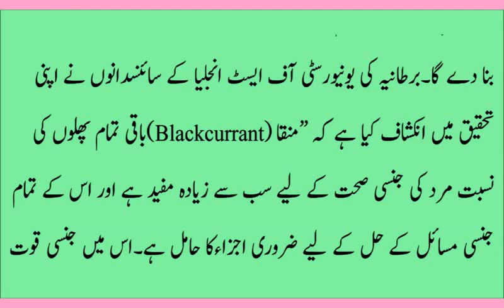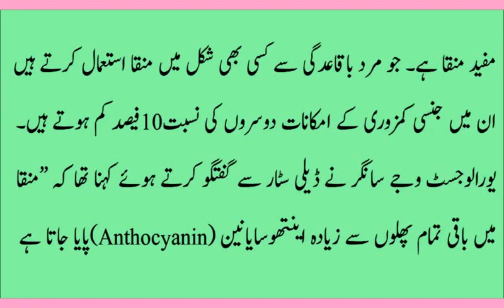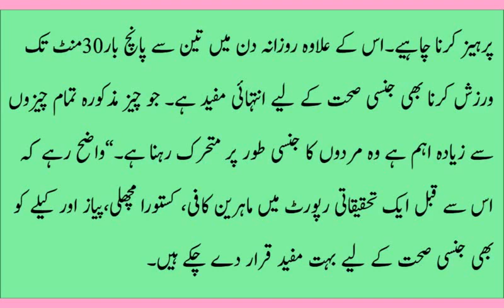Power Fruits for Better Health Men Fitness in urdu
tips for long hair in one month in urdu